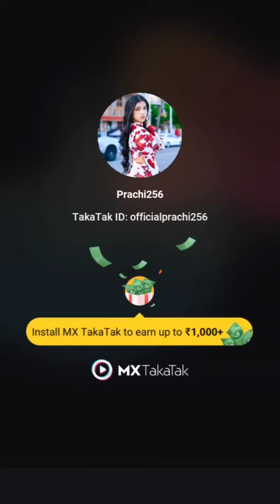Manu gana kasoota lage se.. prachi kadam latest video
Hindi Song, Hindi Song Beautiful, Bollywood ,

prachi kadam
prachi
prachi tik tok video
prachi kadam new video
prachi kadam youtube channel
prachi kadam vlog
prachi 256
prachi and vrutansh
prachi.256
prachi youtube channel
prachi kadam tik tok

prachi new tik tok video
jalebi baby song
prachi new video
prachi tik tok
vrutansh and prachi
prachi and vrutansh reels
prachi kadam reels
prachi kadam transition video
prachi kadam and vrutansh
prachi kadam birthday celebr.
prachi dance video
prachi kadam dance
prachi video
prachi kadam video
prachi256
prachi kadam tik tok video
prachi kadam new reels
prachi vlog
prachi and deepak joshi tik tok
vrutansh upadhyay tik tok
prachi and vrutansh new reels
jalebi baby
prachi kadam new tik tok video

vrutansh tik tok
prachi vrutansh
deepak joshi tik tok
prachi instagram reels
prachi new reels
prachi new videos
prachi reels
prachi kadam advertisement
prachi and vrutansh tik tok vi..
prachi kadam song
prachi tik tok video new 2021
prachi channel